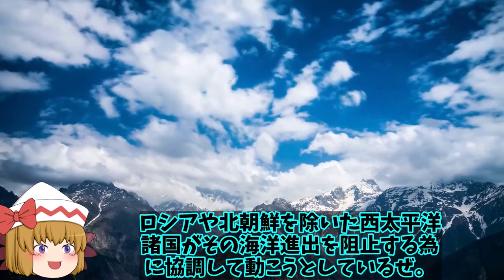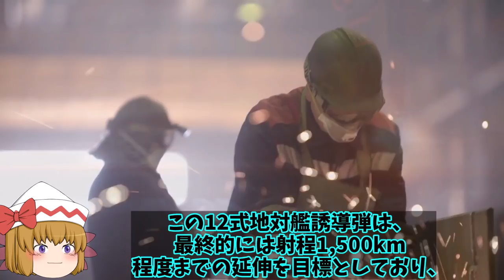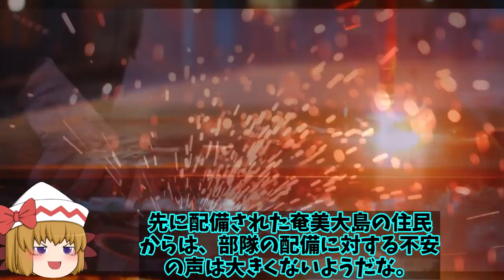自衛隊敵基地攻撃に注目もうすでに完成か！和製トマホークで南西諸島にミサイル部隊配備？【ゆっくり解説・軍事News】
引用・転載「出典：海上自衛隊ホームページ」
引用・転載「出典：航空自衛隊ホームページ」
引用・転載「出典：陸上自衛隊ホームページ」